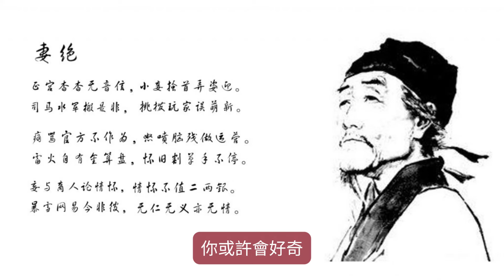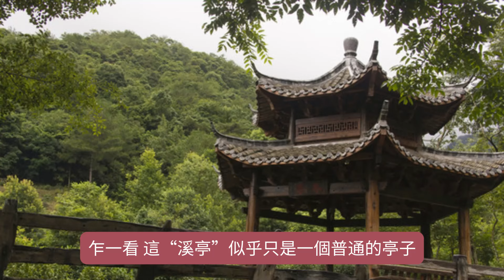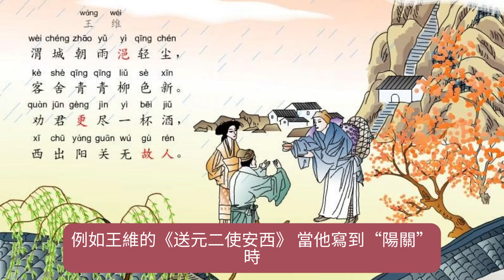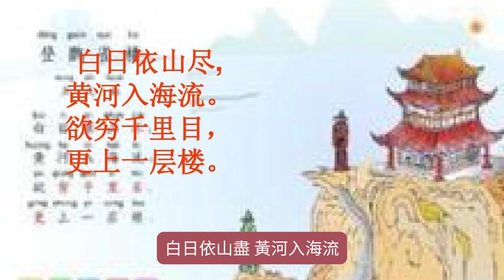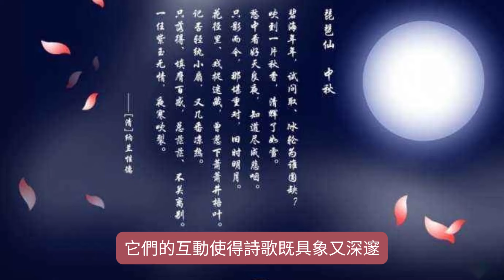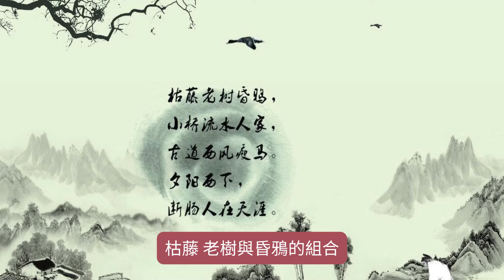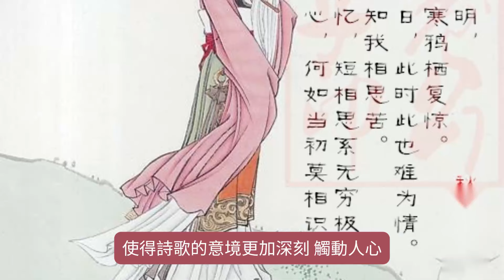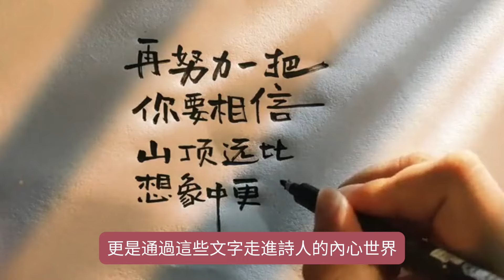一句詩，千種情！輕鬆解鎖意象和意境的美！讓你秒懂詩人心！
在詩詞的世界裏，意象與意境是兩個覈心的概念，它們賦予了詩歌深厚的美感與情感力量。 對於初學者來說，意象好比是詩中的“畫面”，而意境則是這些畫面彙聚而成的情感空間。 若沒有意象的渲染，詩歌就像失去了顏色的畫布，平淡無味。 而如果沒有意境，詩歌便缺乏靈魂，無法引發讀者的共鳴。

意象的靈動與魅力
意象，簡而言之，就是詩歌中的具象元素。 這些元素可以是具體的事物，如花、鳥、山川、流水，也可以是抽象的概念，如風、月、霜、雪。 意象不只是簡單的描繪，它往往承載著詩人個人的情感與文化背景，借助事物本身的聯想，賦予其更深層次的內涵。

例如，在李清照的《如夢令》裏，詩人寫道：“常記溪亭日暮，沉醉不知歸路。”這裡的“溪亭”是一個簡單的意象，表面上只是一個臨水的亭子，但在詩人的筆下，它成為了一種象徵，象徵著閒適與惆悵。 詩人通過這個意象，不僅傳遞了她當時的生活情景，更表達了對過去美好時光的懷念與惋惜。

此外，王維的《送元二使安西》中“勸君更盡一杯酒，西出陽關無故人”，這裡的“陽關”並不僅僅是地理位置上的一個關口，它更是送別情感的象徵。 在唐代文化中，陽關意味著邊塞，意味著離別與孤獨。 囙此，這裡陽關的意象，給整個詩歌增添了濃厚的情感色彩。

意境：詩詞的靈魂
意境，則是詩人通過一系列意象的組合，營造出的一種獨特的情感氛圍。 它不是某一個具體的意象，而是一種整體的感覺和氛圍，能够讓讀者在欣賞詩歌時心靈共鳴，甚至產生超越文字本身的體驗。

拿王之渙的《登鸛雀樓》來說：“白日依山盡，黃河入海流。欲窮千里目，更上一層樓。”通過“白日”“黃河”這樣的意象，詩人營造了一幅遼闊無垠的自然畫面，借助這一壯麗的場景，傳遞了一種渴望突破眼前限制、追求更高境界的志向。 這就是意境——它不僅僅是對景物的描繪，更是情感與哲思的昇華。

再比如，杜牧的《山行》：“遠上寒山石徑斜，白雲生處有人家。停車坐愛楓林晚，霜葉紅於二月花。”詩中的每一個意象都是具體可感的——石徑、白雲、楓林、霜葉，但這些意象組合在一起，形成了一個寧靜而美麗的秋日山景。 詩人借助這一寧靜優美的畫面，表達了他對自然的熱愛與對閒適生活的嚮往，這就是意境的力量所在。

意象與意境的互動
詩詞中的意象與意境並不是獨立存在的，它們往往是互相交織、彼此成就的關係。 意象是構建意境的基礎，而意境則為意象賦予了情感和哲學意義。

李煜的《虞美人》是一個經典的例子：“春花秋月何時了？往事知多少。小樓昨夜又東風，故國不堪回首月明中。”詩中的“春花秋月”“東風”“月明”這些意象，既是詩人對現實的具象描繪，也是他內心哀愁與亡國痛苦的映射。 這裡，意象本身已超越了單純的景物描述，而成為詩人情感的象徵。 通過這些意象的組合，詩人營造出了一種沉痛、蒼涼的意境，將亡國之痛與人生無常之感表達得淋漓盡致。

再看看馬致遠的《天淨沙•秋思》：“枯藤老樹昏鴉，小橋流水人家，古道西風瘦馬。夕陽西下，斷腸人在天涯。”這首元曲的意象極為經典，枯藤、老樹、昏鴉、小橋、流水……這些意象都是極為普通的鄉村景物，但在馬致遠的筆下，卻構成了一幅淒涼、孤獨的畫面。 尤其是“斷腸人在天涯”，直接將讀者拉入了詩人內心的痛苦與無奈，意境的營造達到極致。

不同文化下的意象與意境
值得一提的是，意象和意境並不局限於個人的情感體驗，它們還深受文化背景的影響。 中國古典詩詞中的意象往往帶有特定的文化符號，比如“月”往往象徵著思鄉與團圓，“梅”象徵堅韌與孤傲，“柳”常常代表離別等等。 這些象徵背後的文化內涵，使得意象不僅僅是個人情感的表達工具，還是集體文化記憶的載體。

例如，白居易的《琵琶行》裏“同是天涯淪落人，相逢何必曾相識”這一句，在表達個人感情的同時，意象中的“天涯”又成為一種社會意識的反映，揭示了封建社會中下層文人的共同命運。 這種文化與個人情感的雙重交融，使得詩歌的意境更加深刻。

反觀西方文學中，意象的使用管道與東方略有不同。 在西方詩歌裏，象徵主義較為普遍，意象往往具有更抽象、更隱喻的意義。 例如，英國詩人葉慈的詩作《當你老了》裏的“火焰”，象徵的是青春與激情的逝去。 雖然具體的文化背景不同，但意象與意境的相互作用在全球詩歌中都是共通的，都是借助具體的事物來傳達深層的情感與哲思。

結語：詩詞意象與意境的魅力
意象與意境的微妙結合，使詩詞在短短數行文字中具備了無窮的想像空間和情感張力。 它們如同樂曲中的旋律與節奏，雖然各自獨立存在，但卻通過相互交織，創造出了令人回味無窮的藝術效果。

當我們在欣賞古典詩詞時，理解意象不僅僅是理解表面文字的含義，更是通過這些文字走進詩人的內心世界。 而意境則是這個世界的整體感受，它不僅僅是詩人傳遞給我們的情感，同時也允許我們以自己的管道重新體驗、解讀與感悟。 這就是詩詞中意象與意境的最大魅力——它們不僅構成了詩歌的形式，更在於讓每一個讀者都能在其中找到屬於自己的感動。